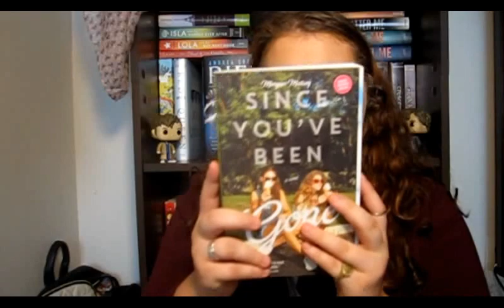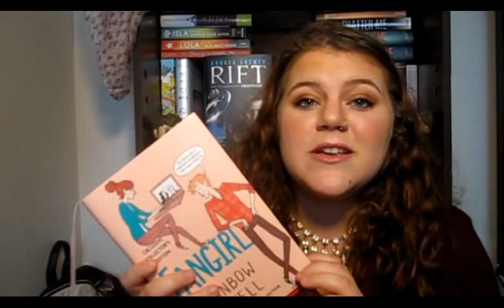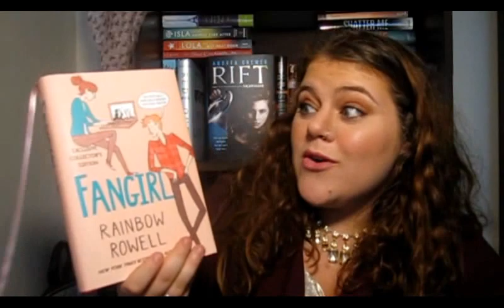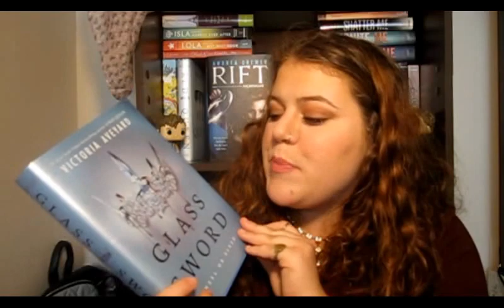MID-YEAR FREAK OUT BOOK TAG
This video is coming at ya a little later than I anticipated, but the BookTube-A-Thon had me too busy to edit this. I hope y'all enjoy.